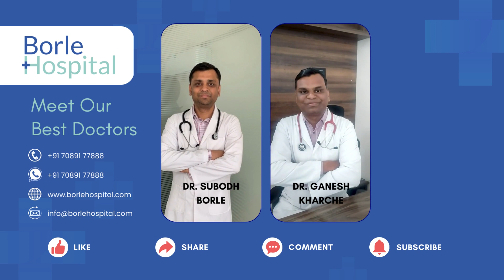Dr. Subodh borle talking about treatment procedures for Spine | Borle Hospital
Borle Hospital is a leading Spine Care Center located in Burhanpur, Madhya Pradesh and is considered Central India's biggest facility for spine treatment. The hospital is led by Dr. Subodh Borle, an Endoscopic Spine Surgeon & Pain Physician. The hospital's brand personality revolves around transparency, honesty, and a patient-centric approach to spine care. Borle Hospital's approach to spinal care is innovative and comprehensive, making it an ideal choice for patients seeking effective treatments.

The hospital's team is composed of highly experienced spine specialists equipped with the latest technology. The team of physicians at Borle Hospital has successfully treated more than 20,000 patients with spine-related ailments, with an impressive 95% success rate in avoiding spine surgeries through pain management and physiotherapy procedures. This demonstrates the hospital's commitment to its patients and the value it places on their well-being.

Borle Hospital's methodology is a four-step process:

Step 1 involves the Spinal Muscular Skeletal Repair technology to identify the root cause of the patient's spinal ailment.
Step 2 involves Digital Spinal Posture Analysis, which is used to accurately diagnose and provide customized treatment plans.
Step 3 is the Advanced Spine Care Treatment, which is a non-invasive approach that uses state-of-the-art techniques to provide relief from spine-related problems. Finally,
Step 4 involves Failed Back Management, which aims to manage the pain and complications that may arise after spine surgery.

The hospital's pain management and physiotherapy procedures are at the heart of its approach to spinal care. Borle Hospital's physiotherapy is equipped with the latest equipment to provide patients with the tools they need to maintain their spine health. The hospital's team of physiotherapists is highly trained and dedicated to providing patients with the best possible care.